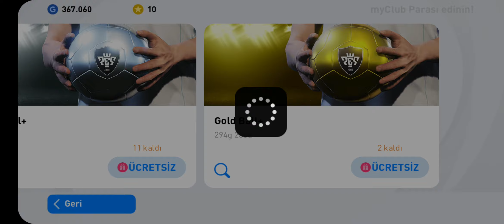İNGİLTERE TOP AÇILIMI | SANCHO MBAPPE ARNOLD CIKARTMA TAKTIGI 9 KASIM PAZARTESİ | PES 2021 MOBİLE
pes 2021 mobile ingiltere açılım
pes 2021 mobile arnold çıkartma hilesi sancho sterling
pes 2021 mobile top açılımı england
pes 2021 mobile cs 100 coinslik
pes 2021 mobile 9 kasım Pazartesi top acilimi
pes 2021 mobile
pes 2021 mobile 9 kasım ingiltere hollanda fransa
PES 2021 MOBİLE mbappe 9 kasım Pazartesi
Pes 2021 mobile england 9 2021
rabona tv,
rabona assist,
rabona assist lewandowski,
rabona asisti,
ravana akka,
rabona arsenal,
rabona ac milan,
rabona aquilani,
rabona aquilani milan roma,
a rabona assist from lewandowski,
rabona bicycle kick,
rabona bayern,
rabona ball control,
rabona barcelona,
rabona betting,
rabona best goals,
rabona bale,
rabona best,
rabona cross fifa 21,
rabona cross fifa 19,
rabona cross,
rabona cross fifa 20,
rabona control,
rabona chip,
rabona comedy,
rabona crossbar challenge,
rabona çalımı,
neymar rabona çalımı,
oğulcan çağlayan rabona,
rabona tv ballon d'or,
rabona elastico,
rabona elastico tutorial,
rabona erik lamela,
rabona exit,
rabona elastico fifa 20,
rabona en fifa 20,
rabona en pes 2020,
rabona en pes mobile,
e myers - rabona,
rabona free kick,
rabona fifa,
rabona fifa 20,
rabona fake shot fifa,
rabona forma,
rabona forma güvenilir mi,
rabona forma şikayet,
rabona goal zahavi,
rabona goal lamela,
rabona goal boca juniors,
rabona gk,
rabona goal ronaldo,
rabona goal fifa 20,
rabona goal mbappe,
rabona hareketi,
rabona hazard,
rabona highlights,
how to rabona in football,
how to rabona kick,
haller rabona,
hazard rabona vs bournemouth,
henderson rabona assist,
rabona illusion,
rabona illusion captain tsubasa,
rabona in football,
rabona in pes 2020 mobile,
rabona in pes,
rabona in match,
rabona in pes malayalam,
rabona inter,
rabona jimenez,
rabona juventus,
ronaldo rabona juventus,
boca juniors rabona goal,
raul jimenez rabona assist,
curtis jones rabona,
rabona tv james rodriguez,
rabona neymar jr,
rabona king,
rabona kimdir,
rabona kick,
rabona kick fifa 20,
rabona kick in football,
rabona kick goals,
rabona kick in dls 19,
rabona kick fifa 19,
rabona lewandowski,
rabona lamela goal,
rabona learn,
rabona leeds,
rabona liverpool,
rabona leao,
nike sb rabona lr,
rabona tv liverpool,
rabona nasıl atılır pes 2020 mobile,
rabona ne demek,
rabona nedir,
rabona nasıl vurulur,
rabona nutmeg,
rabona nfl,
rabona orta,
rabona onside kick,
rabona overhead kick,
rabona odia movie,
rabona ozil,
rabona on fifa 20,
rabona tv ozil,
nevzat özkur rabona,
rabona perotti,
rabona pass,
rabona pes 2020,
rabona penalty,
rabona penaltı,
rabona playstation,
rabona penalty fifa 20,
rabona rap,
rabona ronaldo,
rabona rabona song,
rabona rashford,
rabona raul jimenez,
rabona ronaldinho,
rabona rafael leao,
fake rabona real life,
rabona skills,
rabona shot fifa 20,
rabona sports,
rabona soccer,
rabona stop fifa 20,
rabona shot fifa 19 ps4,
rabona skill pes 2020 mobile,
rabona shot fifa 20 ps4,
rabona şut nasıl çekilir,
rabona şut nasıl çekilir pes 2020,
rabona şut,
rabona şut nasıl çekilir pes 2020 mobile,
fifa 20 rabona şut,
quaresma rabona şarkısı,
quaresma rabona şut,
rabona trivela,
rabona tv lewandowski,
rabona tutorial,
pogba rabona vs norwich,
ronaldo rabona vs milan,
firmino rabona vs genk,
pogba rabona v norwich,
pes mobile rabona nasıl yapılır,
dls 19 rabona nasıl yapılır,
fifa 20 rabona nasıl yapılır,
pes rabona nasıl yapılır,
pes 2020 rabona nasıl yapılır,
fake rabona nasıl yapılır,
pes 2021 mobile yoğun trafik nedeniyle sunucuya erişim kısıtlandı sorunu
pes 2021 sunucu bakimi
pes 2021 neden calismiyor
pes 2021 mobile bakım sorunu 15 ekim 2020
pes 2021 bakım kesin çözüm
pes 2021 oyun açılmıyor
pes 2021 mobile,
pes 2021 mobile ne zaman çıkacak,
pes 2021 fenerbahçe,
pes 2021 analig,
pes 2021 top açılımı,
pes 2021 trailer,
pes 2021 taktik,
pes 2021 galatasaray,
pes 2021 indir,
pes 2021 arsenal,
pes 2021 arsenal edition,
pes 2021 apk,
pes 2021 analig sesegel,
pes 2021 analig fenerbahçe,
pes 2021 alınır mı,
pes 2021 arden,
pes 2021 beşiktaş,
pes 2021 bayern munich,
pes 2021 barcelona edition,
pes 2021 bypass,
pes 2021 bedava,
pes 2021 bayern munich edition,
pes 2021 bjk,
pes 2021 b nacional,
pes 2021 brasileirão serie b,
pes 2021 crack,
pes 2021 canlı,
pes 2021 chelsea,
pes 2021 club selection,
pes 2021 canlı yayın,
pes 2021 club edition,
pes 2021 c ronaldo,
pes 2021 çıktı,
pes 2021 çalım,
pes 2021 çıkış tarihi,
pes 2021 çıkacak mı,
pes 2021 çalımlar,
pes 2021 çağatay,
pes 2021 çıkmayacak,
pes 2021 çalım nasıl atılır,
pes 2021 demo,
pes 2021 demo ne zaman çıkacak,
pes 2021 derbi,
pes 2021 dortmund,
pes 2021 download,
pes 2021 draft,
pes 2021 defans,
pes 2021 demo ps4,
pes 2021 efsane ol,
pes 2021 efsaneler,
pes 2021 emrecan,
pes 2021 en iyi oyuncular,
pes 2021 erzurumspor,
pes 2021 en iyi takım,
pes 2021 en iyi taktik,
pes 2021 edition,
e pes 2021 mobile,
e pes 2021 trailer,
efootball pes 2021 mobile,
pes 2021 ppsspp brasileirao e europeu,
pes 2020 e pes 2021,
fifa 21 e pes 2021,